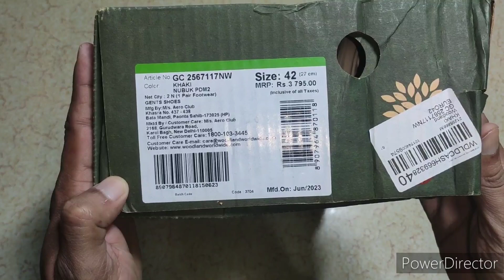WOODLAND Round-toe perforated leather derbys unboxing